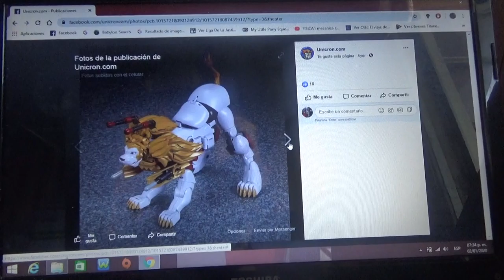Mas fotos oficiales de Transformers Masterpiece MP 48 Beast Wars Neo Lio Convoy